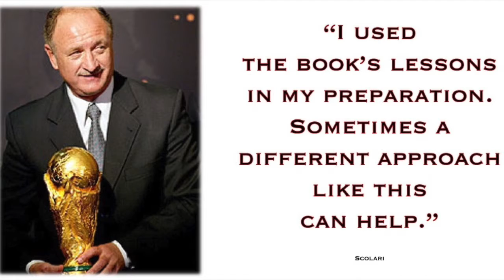Sun Tzu Soccer, sports (2)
Composed sometime in the late 5th century BCE, The Art of War by Chinese General Sun Tzu is the best known and most highly regarded book on military strategy in history.

When I first read The Art of War it was like a slap to the face. The concepts leapt off the page as directly applicable to the sport I have been involved with my whole life. So, I began working on my idea: translating The Art of War directly into soccer-specific language & scenarios.

A defining moment came a short while after beginning my book: the discovery that former Brazil national team coach, Luiz Filipe Scolari, USED the Art of War & the strategies within it during Brazil’s victorious 2002 World Cup campaign.

Brazil’s 2002 World Cup win, using the Art of War as guidance, makes Sun Tzu’s philosophies nothing short of miraculous: designing accurate strategies 2,300 years before soccer was even invented.
There's no better example of a "visionary," and no greater validation for this piece of work.

The Art of War text that Scolari used was the original book: Sun Tzu’s work that the reader would then have to interpret himself. In comparison; Sun Tzu Soccer is The Art of War already translated directly into soccer language and scenarios. Sun Tzu Soccer, therefore, reads exactly as The Art of War would, if The Art of War were written specifically for soccer.

The book was written in 2012 and will be published & available for purchase in 2020.